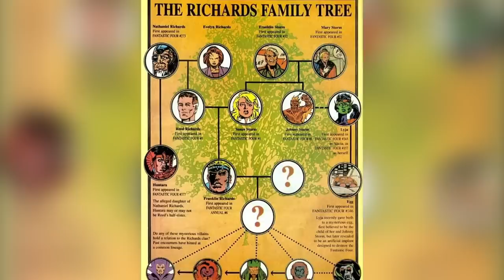Thanos mạnh hơn Kang? | Phản diện đối đầu: KanG vs. Thanos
Mua áo của Trùm Cuối để ủng hộ The Reviewer tại
Mobile: Mr. Nguyễn Văn Linh
Zalo (nhanh nhất) và SĐT: 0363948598
Khoai lang tím đối đầu với kẻ vũ phu| Phản diện đối đầu: KanG vs. Thanos